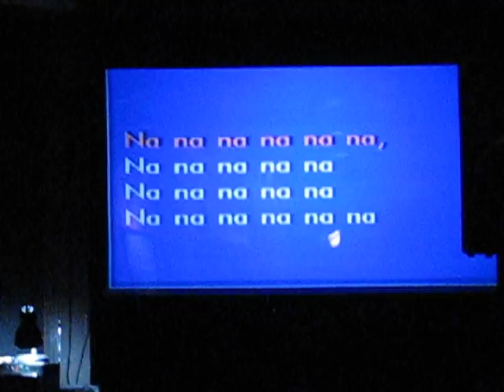Na Na Na Na Na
This guy rocks.